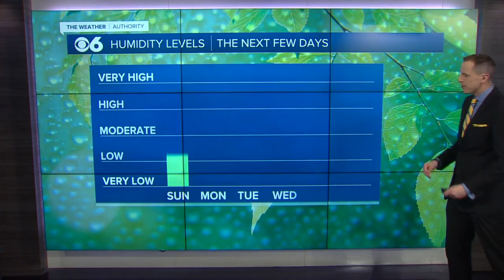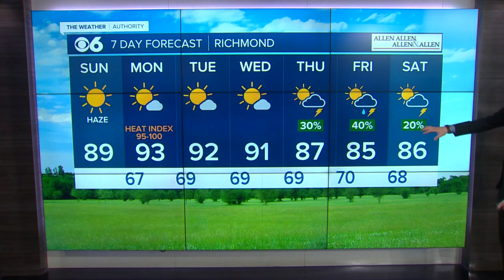Turning hotter and more humid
Highs will be in the 90s Monday-Wednesday